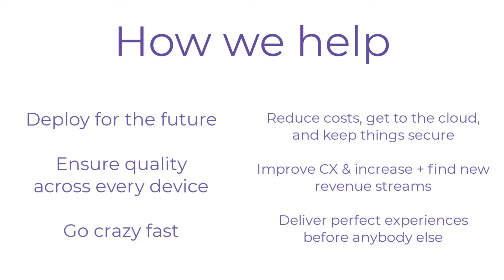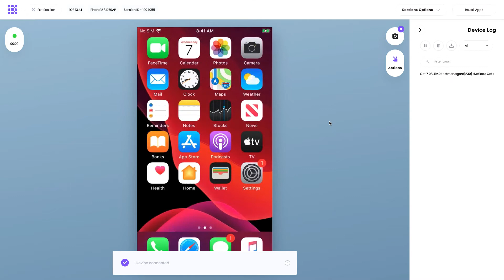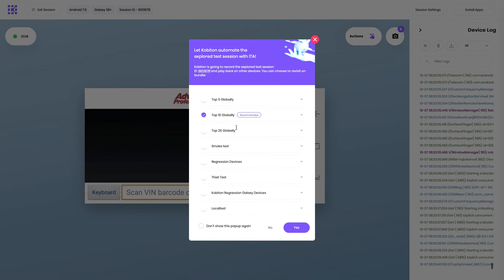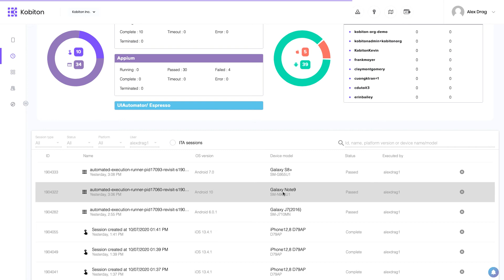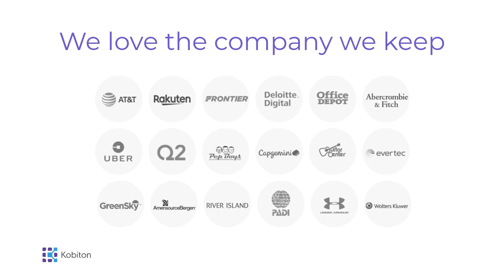Your Kobiton Platform Overview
Visit Kobiton today to learn more about Mobile Testing software and solutions. Kobiton builds mobile test automation solutions that empower developers to create awesome products without sacrificing what’s important – time, money, and resources.